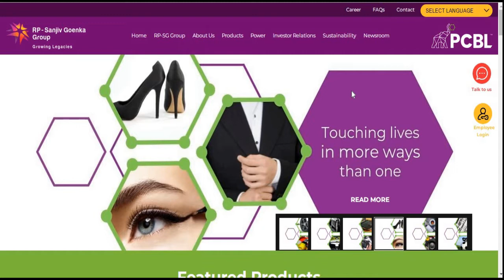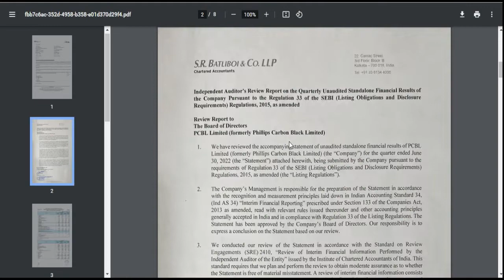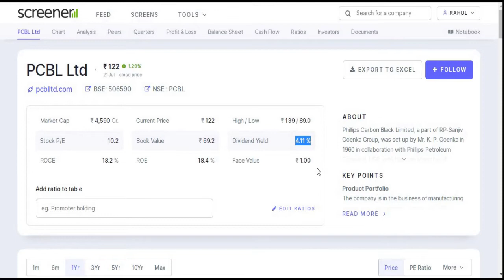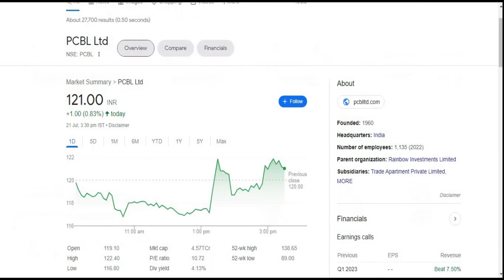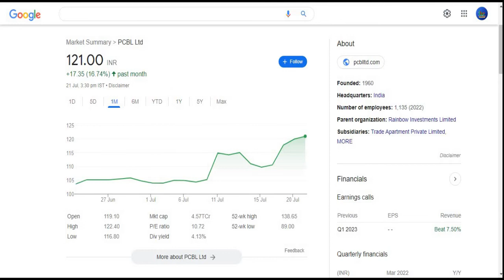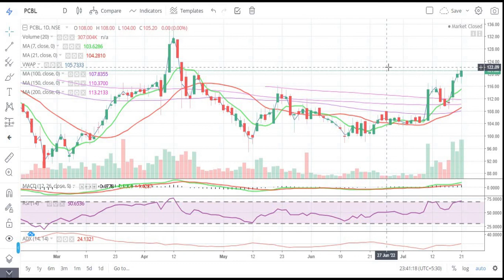PCBL Ltd || Phillips Carbon Black Ltd || Q1 Result 2022-2023 || Latest Target || Multibagger Share